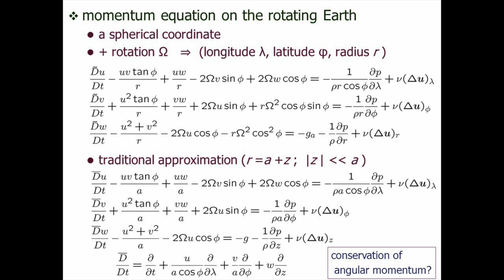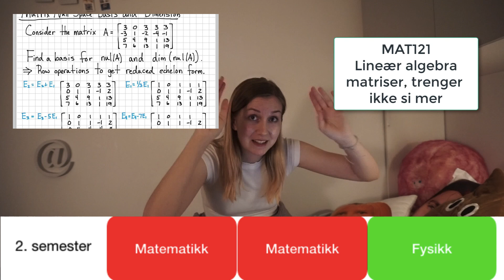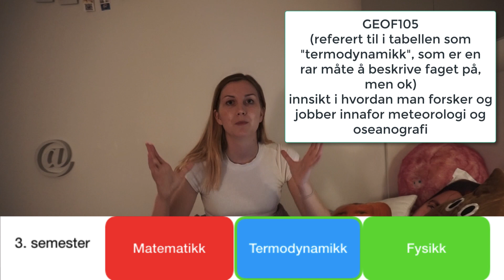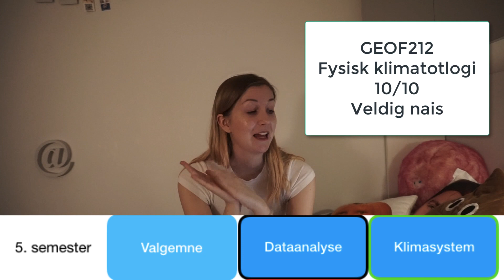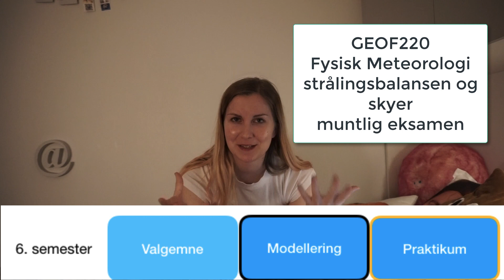Hva studerer jeg ?? // Klima, Atmosfære- og Havfysikk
⛈Hei! Takk for at du så på!⛈

Hvis du er interessert i studiet mitt kan du lese mer på denne nettsida:

Det er også lurt å følge Geofysisk fagutvalg på insta: @geofysiskfagutvalg

⚡️Sluttmusikk:
Love mode